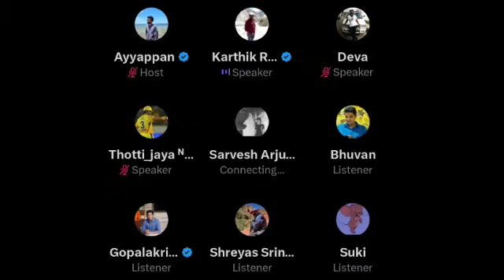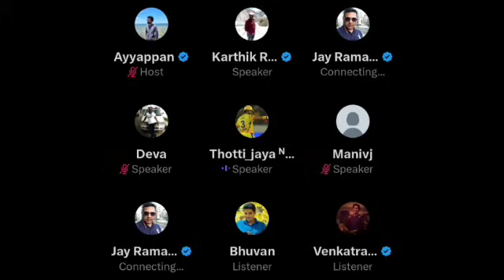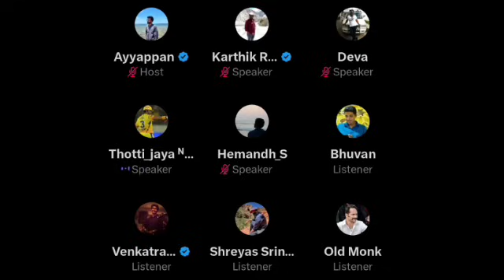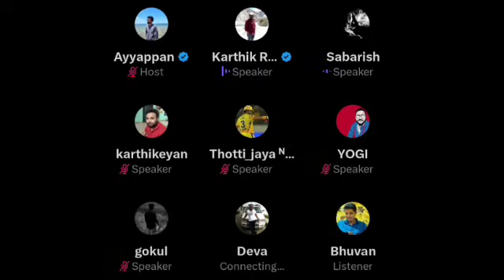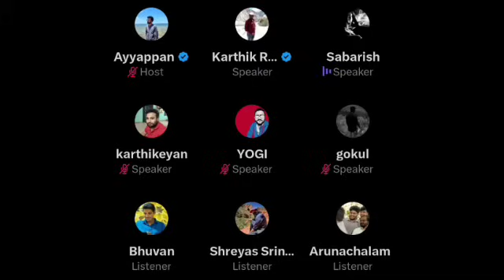அனல் பறக்கும் 2024 தேர்தல் களம் | அரசியல் அரட்டை | Time Pass Space Full Video